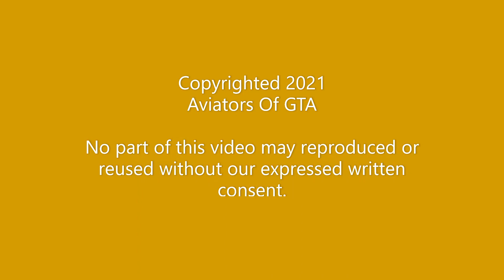Carrier Fun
Three of our crew mates jumped at the chance to use the carrier for some take off and landings. Today's video is a highlight reel (of sorts) of the best action (and in the case of the last two clips, epic fails) from our taking off, landing and flying around the carrier. Enjoy! :)

About Aviators Of GTA: We are a multi-platform group of IRL pilots (Private and commercial), Air Traffic Controllers, and Aviation fans, who love to play Grand Theft Auto V, and enjoying flying aircraft of all types. We also hold sessions where we have actual Air Traffic Control present guiding people around both on the ground and in the air.